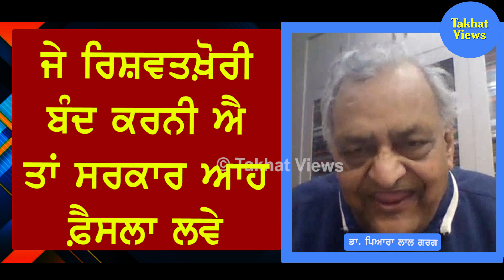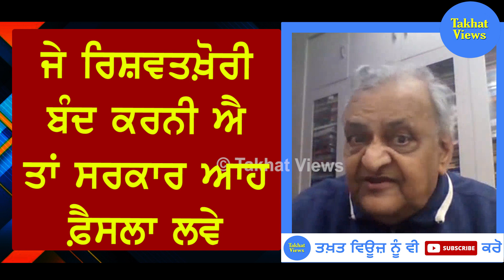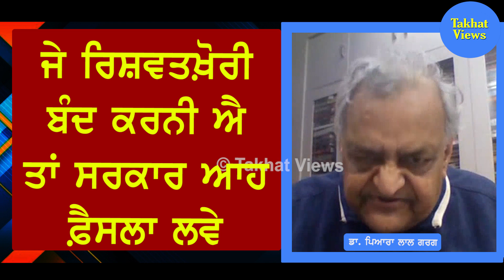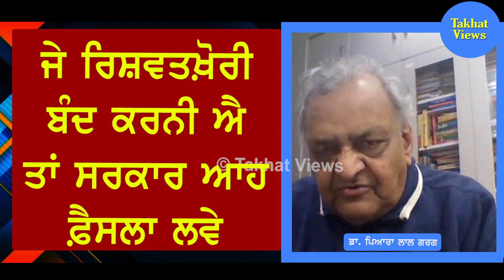Dr. Pyara Lal Garg on Corruption || Problem and Solution || Punjab Bureaucracy || Nexus